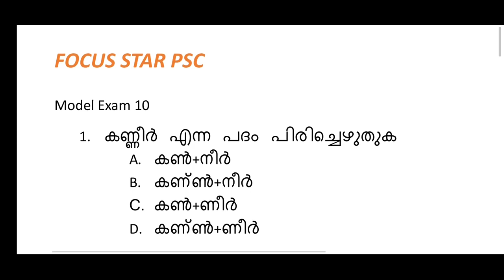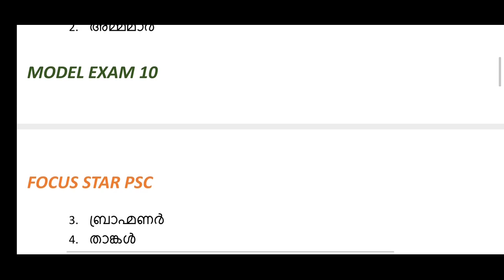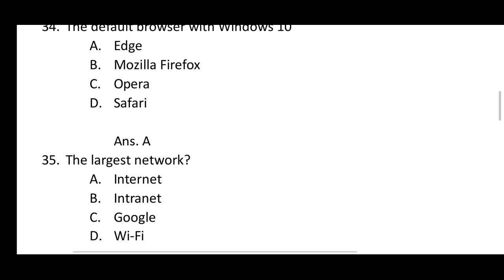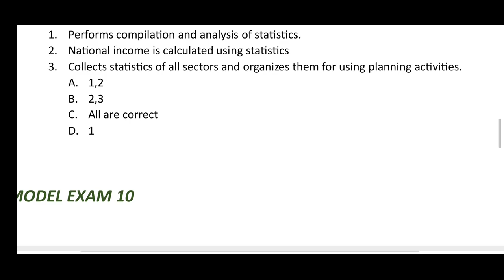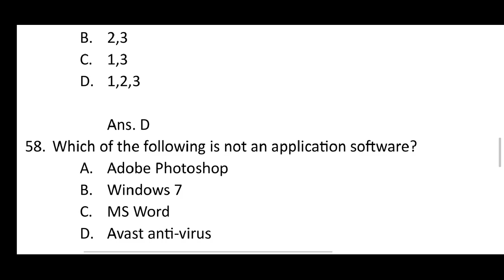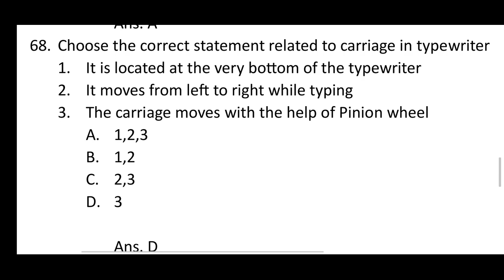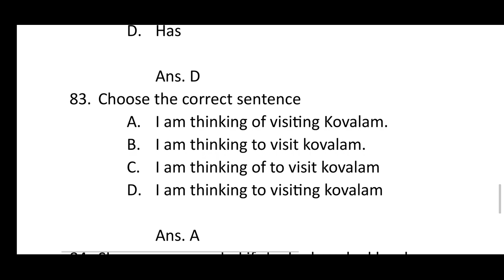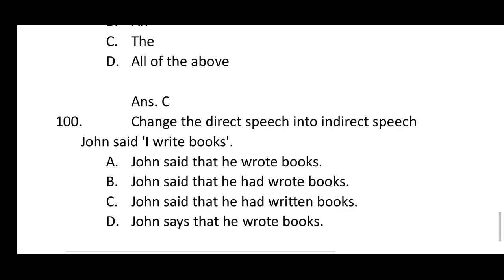Model Exam 10, University Computer Assistant, Typist